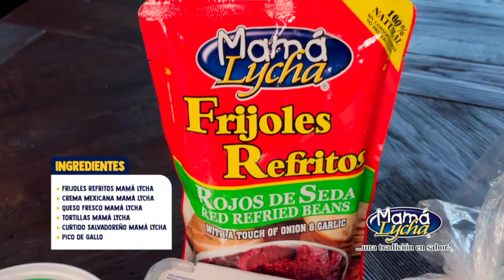Cómo hacer Sopes - Recetas de Mamá Lycha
¿Una receta colorida, llena de nutrientes y con tus ingredientes favoritos? ¡Es real! Tienes que probar estos sopes que incluyen frijoles, queso, curtido salvadoreño y pico de gallo.

Mamá Lycha... una tradición en sabor!

A colorful, nutrient-packed recipe with your favorite ingredients? It's real! You have to try these sopes that include beans, cheese, curtido salvadoreño and pico de gallo.

Mama Lycha... a tradition turned into flavor!

Los Sopes son tradicionales de México y muy rápidos de preparar. Hoy los vas a aprender a preparar en el mes de la Frijolmanía:

Frijoles Refritos Mamá Lycha
Crema Mexicana Mamá Lycha
Queso Fresco Mamá Lycha
Tortillas Mamá Lycha
Curtido Salvadoreño Mamá Lycha

Sopes are a traditional Mexican dish and are very quick to make. Learn how to prepare them today for Frijolmania month:

Mama Lycha Refried Beans
Mama Lycha Mexican Cream Soup
Mama Lycha Queso Fresco Cheese
Mama Lycha Tortillas
Mama Lycha Salvadorean Curtido